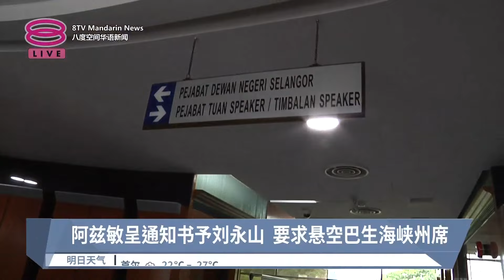阿兹敏呈通知书予刘永山 要求悬空巴生海峡州席【2024.06.21 八度空间华语新闻】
【阿兹敏呈通知书予刘永山  要求悬空巴生海峡州席】
雪州国盟主席阿兹敏今天（21日）会见雪州议长刘永山，亲自提交悬空巴生海峡州席通知。

【今日主播】陈丽亭 & 周秀洋